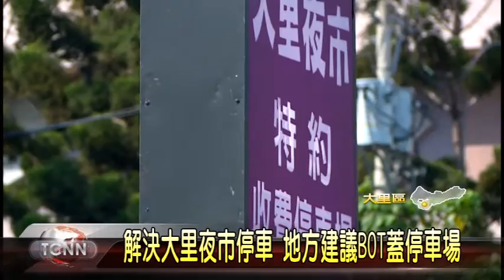大台中新聞-大里國際觀光夜市停車場會勘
大里中興路上的觀光夜市自開幕以來，雖然吸引許多民眾前來逛夜市，不過因為停車空間不足，造成附近交通打結，遊客、居民更抱怨難停車，為解決一位難求的問題，有民代建議結合鄰近的公有停車場及市場用地，以ＢＯＴ方式興建多用途停車場，對此市府交通局表示樂觀其成，並允諾會讓市府獲利最大化，並做好防弊措施。「以上新聞可從哈TV APP收視」